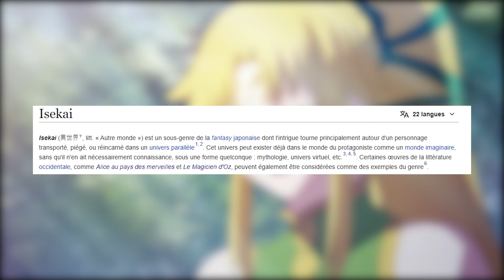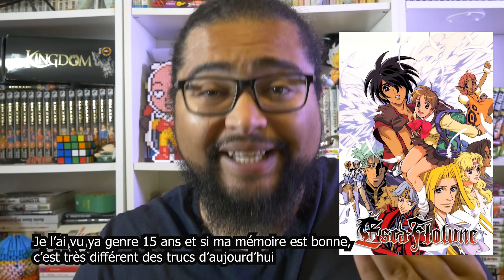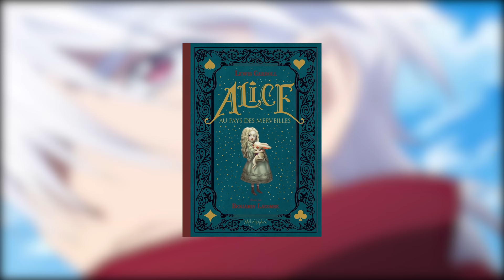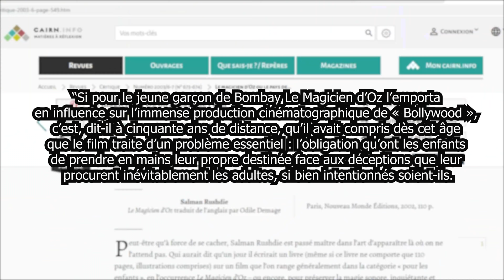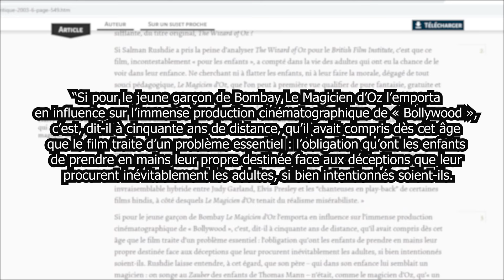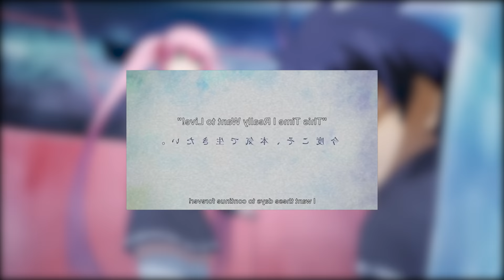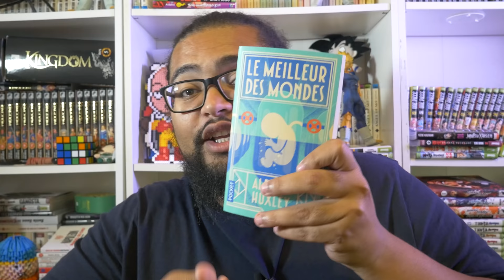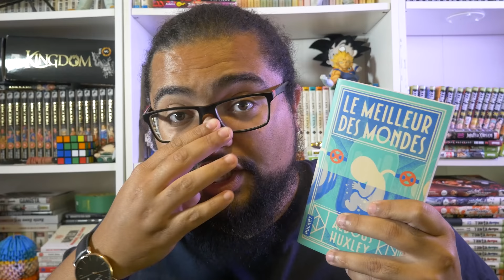MON PROBLÈME AVEC LES ISEKAIS